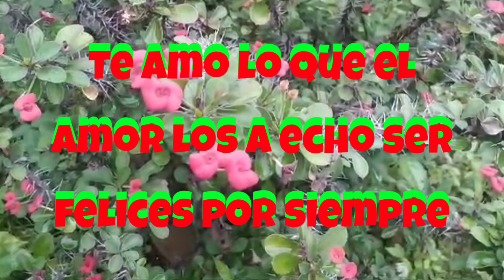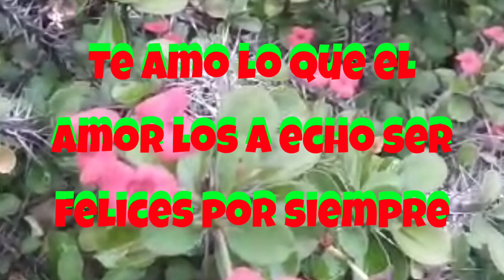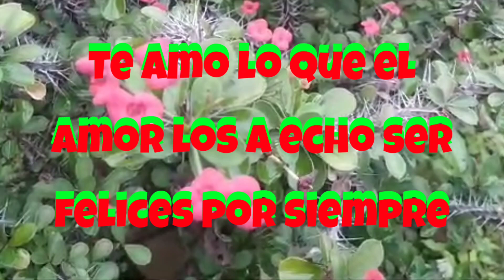Te amo lo que el amor nos ha hecho ser felices por siempre